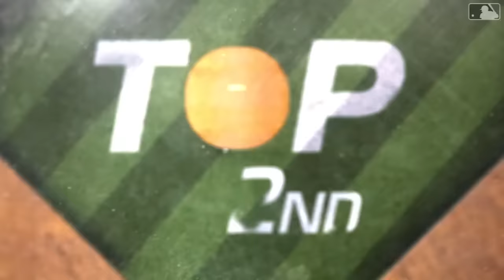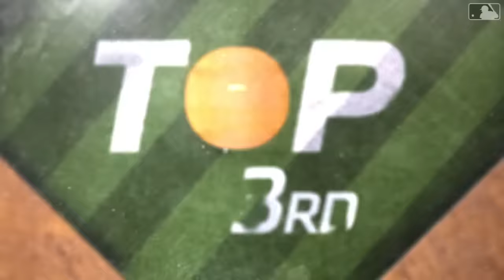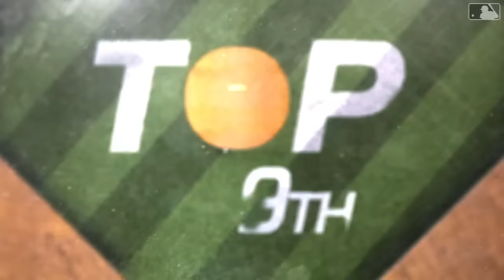D-backs vs. Rockies Game Highlights (4/9/24) | MLB Highlights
D-backs vs. Rockies full game highlights from 4/9/24